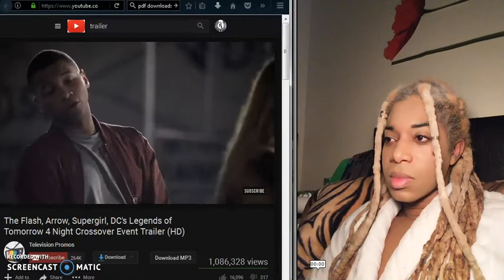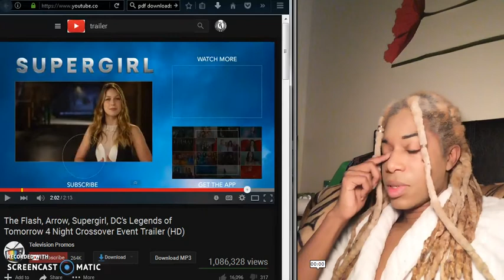The Flash, Arrow, Supergirl, DC's Legends of Tomorrow Trailer reaction with Tarik Rever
The Flash, Arrow, Supergirl, DC's Legends of Tomorrow 4 Night Crossover Event Trailer (HD)